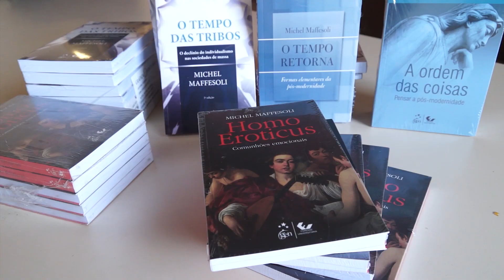Boletim Unitevê - Conferência com o Sociólogo Michel Maffesoli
O Instituto de Artes e Comunicação Social da UFF recebeu a visita ilustre do professor, sociólogo e pesquisador francês Michel Maffesoli, numa conferência aberta ao público.
O Evento foi organizado pelo Laboratório de Pesquisas Aplicadas do Programa de Pós Graduação em Mídia e Cotidiano da UFF.